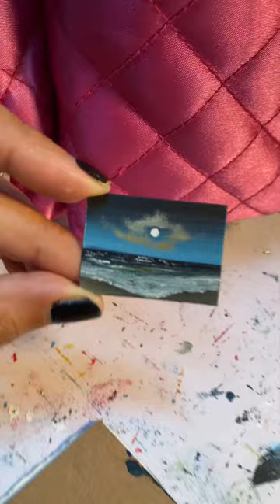MICRO MINI SEASCAPE ART || Acrylic Seascape Painting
A little micro seascape painting today guys!!